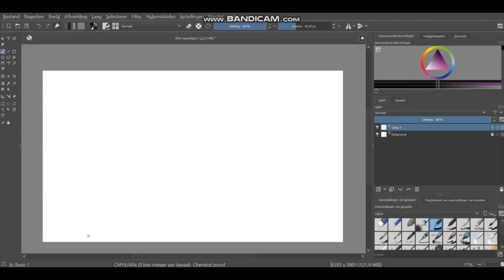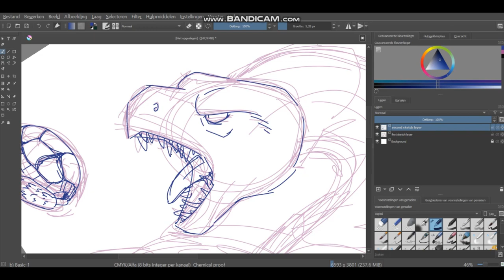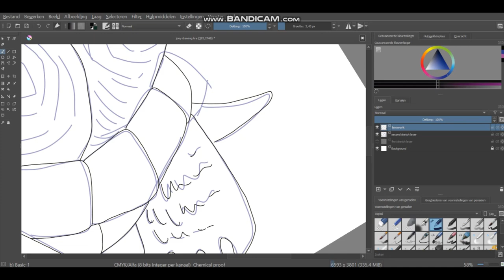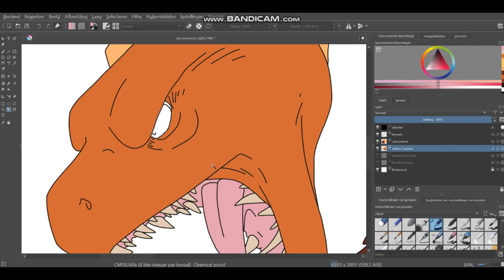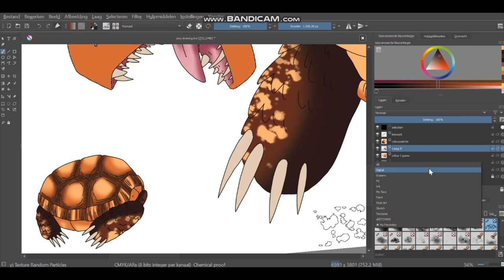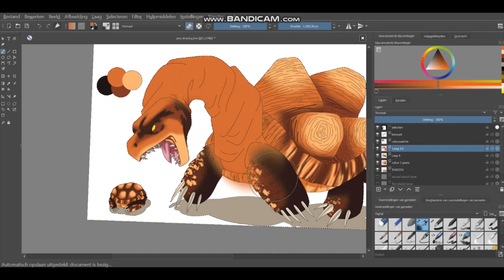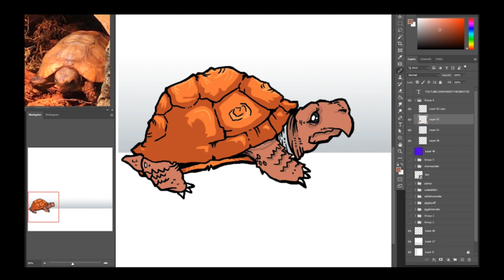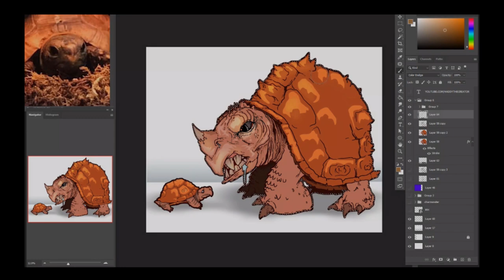DRAWING MY PET TORTOISE AS A MONSTER W/ HADDY THE CREATOR | Sketch with Us | SaskiaSketches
Hey everybody, it's SaskiaSketches! In this video I'll be drawing my tortoise Joey as a Pokémon! ~SaskiaSketches